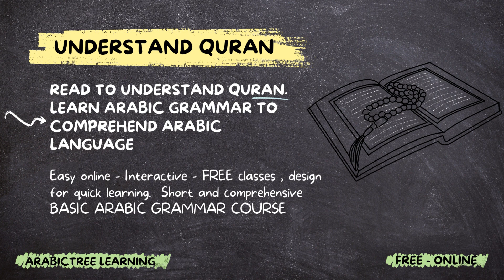Can You Learn Arabic Grammar in JUST 1 Hour a Day?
Learn Arabic grammar in just 1 hour a day! This video will show you how to easily master Arabic grammar in Urdu and Hindi for free.
Learn Arabic grammar in just 1 hour a day! This video will show you how to easily master Arabic grammar in Urdu and Hindi for free.@Arabictreelearning